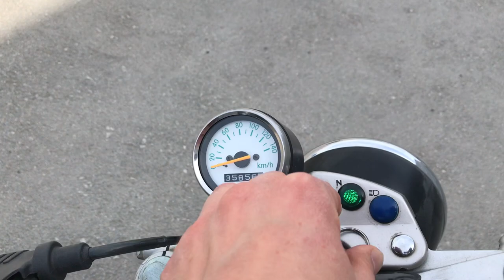B7409 SUZUKI VANVAN 200